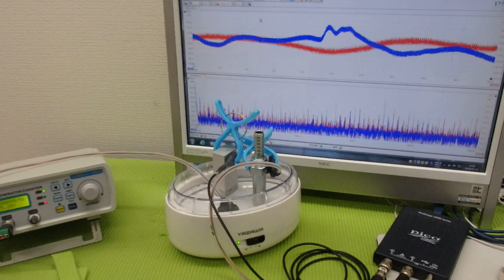超音波出力の最適化技術 ultrasonic-labo